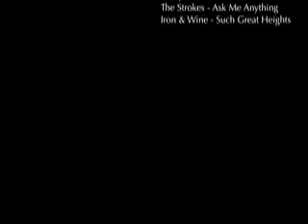One Way Freedom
one man tries to reach his goal, and cross the bridge